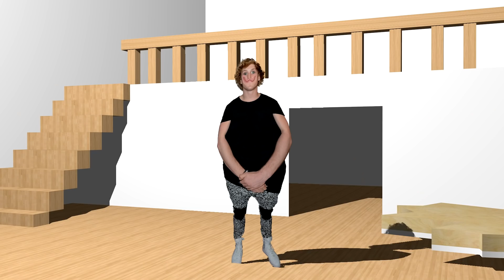The Unacceptable Party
89 Degree Support Beams Are Unacceptable.